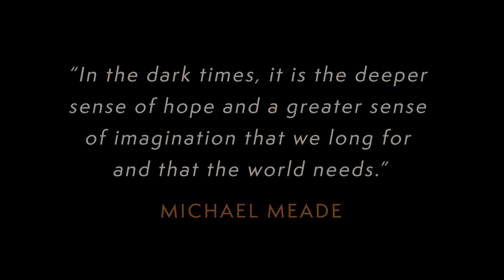Hope and Imagination in Dark Times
People increasingly question whether there is any hope for the world at this time. Yet, it is the nature of hope to become lost, before being found at another level of life. In the myth of Pandora, hope only appears after all possible troubles have been unleashed upon the world. There is a deeper sense of hope that can arise when “all hope is lost.”

At critical times things must seem hopeless before the “second level of hope” can be found again in the depths of the human heart and soul. This sense of “active hope” depends upon the power of the soul to imagine meaningful changes that can help renew the force of life on earth.

The underlying spirit of life and true resiliency of the soul are connected to the power of vertical imagination that rises from the original ground of creation. In the dark times, it is the deeper sense of hope and a greater sense of imagination that we long for and that the world needs.

Michael Meade, D.H.L., is a renowned storyteller, author, and scholar of mythology, anthropology, and psychology. He is also the creator of the Living Myth podcast and founder of Mosaic Multicultural Foundation.